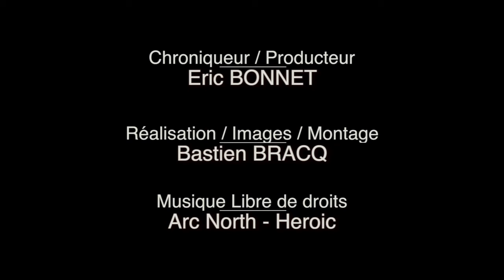LUXE TV - La chronique d'Eric Bonnet : LANCEMENT DU PARFUM Wanted By AZZARO